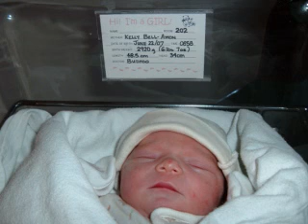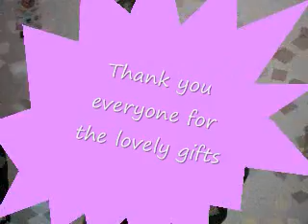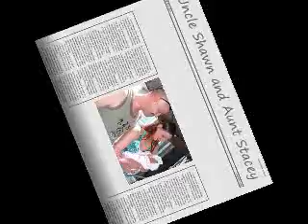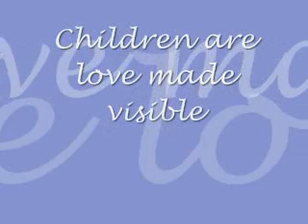First days of Joy.WMV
bringing baby Joy home from the hospital